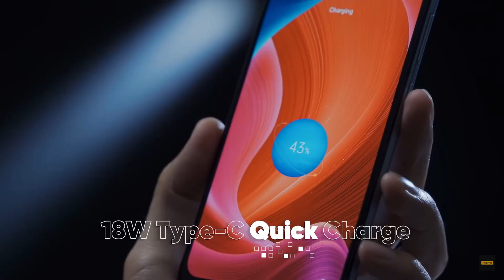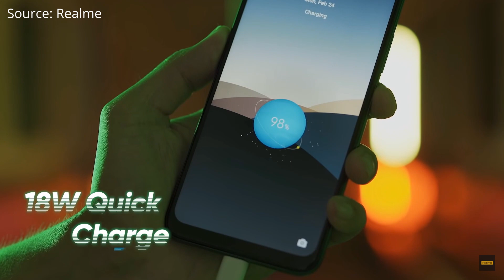Best Phones under ₹12,000 | Dec 2020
Hi, this is reevan and in this video, I listed 3 phones that are the best phones you can buy for under 12,000 rupees.

I went through all the latest smartphones that are priced under 12,000 rupees and after checking all the features and specs of the phones I came up with these 3 phones that you can buy for under 12,000 rupees.

So let’s check which 3 phones are made to the top 3 lists. And which phone you should get for under 12,000 rupees.

3. Poco M2
2. Realme Narzo 20
1. Realme 7i